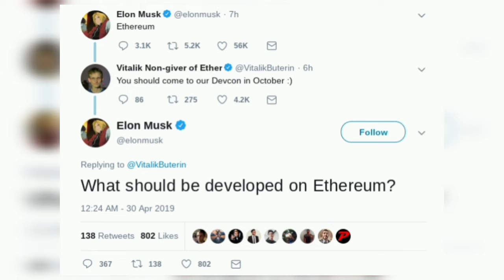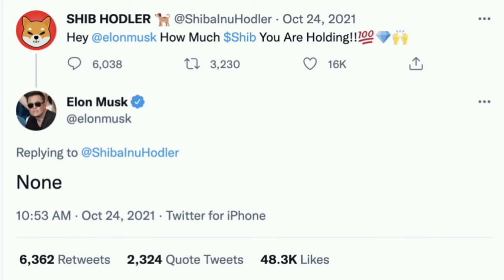Elon Musk and Vitalik Buterin - Founders of Shiba Inu coin - Latest shib news , shiba inu update